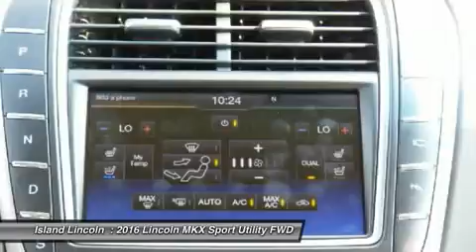2016 Lincoln MKX 160054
2016 LINCOLN MKX Merritt Island, FL
Stock# 160054

Island Lincoln
1850 East Merritt Island Cswy